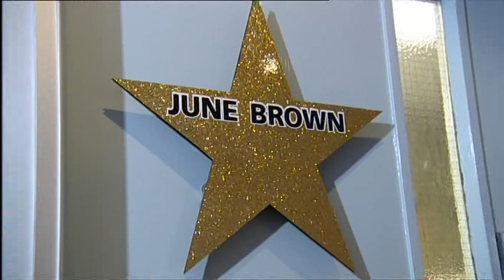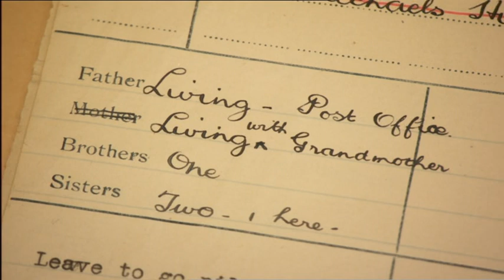Chris Moyles on This Morning (Part 1 of 2) (Thu 16 Jul 2009)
Part 1 of the interview with Chris Moyles on ITV1's This Morning with Fern Britton & Phillip Schofield, 16th July 2009.